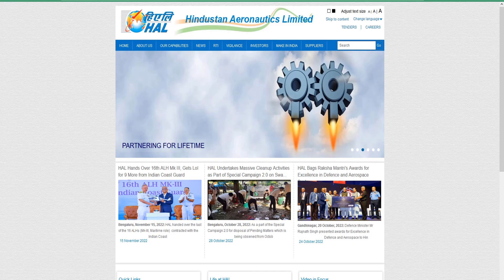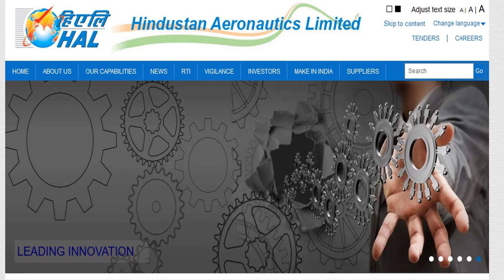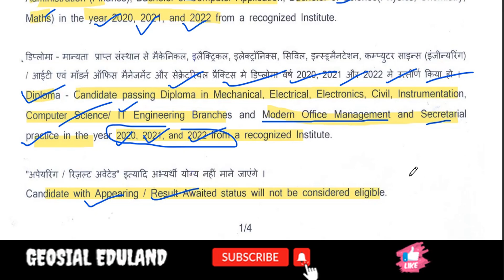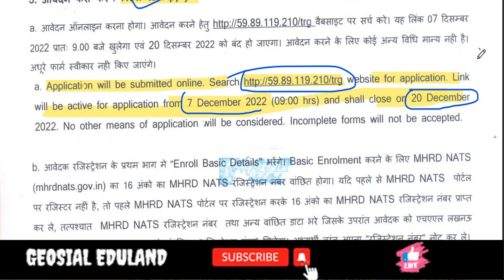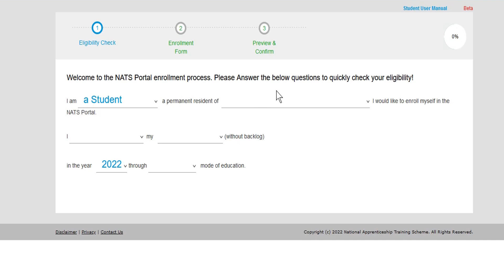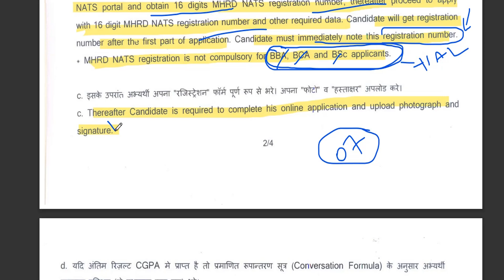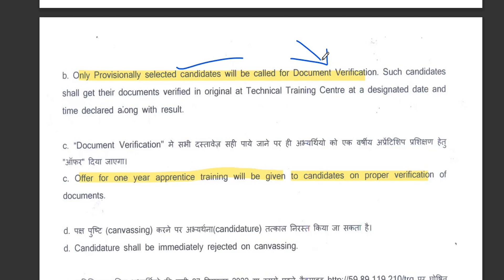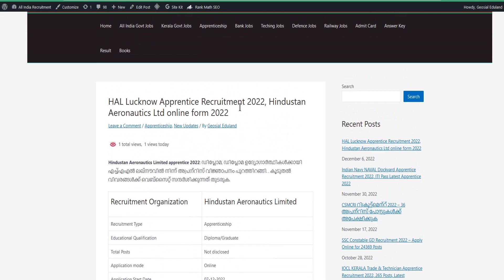Hindustan Aeronautics Limited Recruitment 2022 | യോഗ്യത - Diploma/B.Tech/B.E/BBA/B.Sc/BCA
♥ @geosial eduland